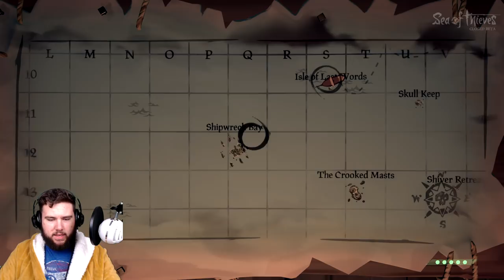I SUNK MY FIRST SHIP! | Sea of Thieves SOLO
I SUNK MY FIRST SHIP! | Sea of Thieves SOLO | Holdacious